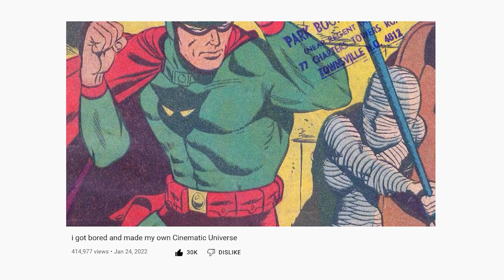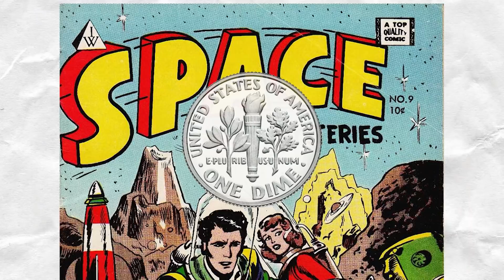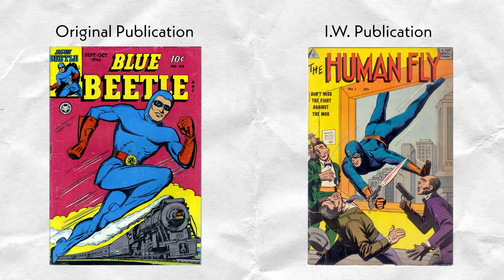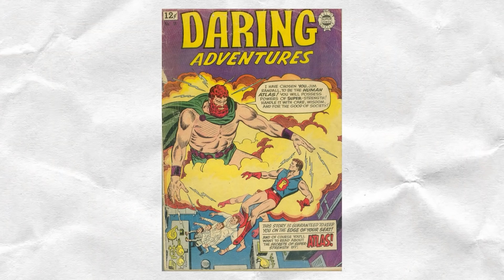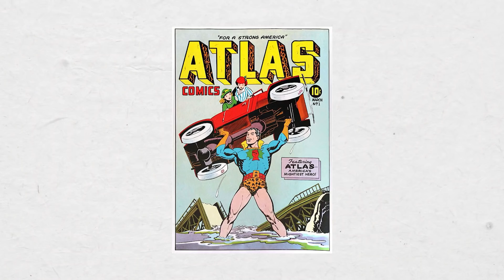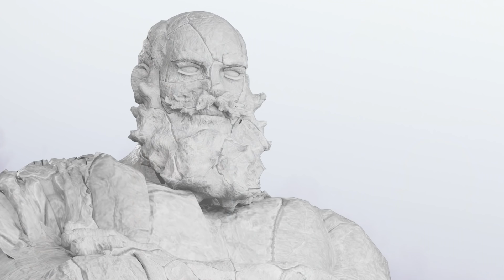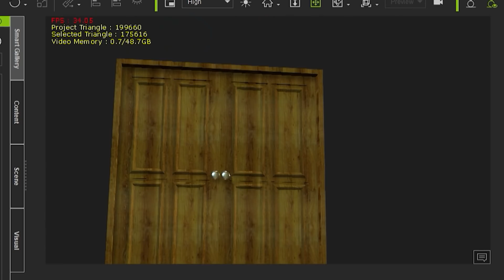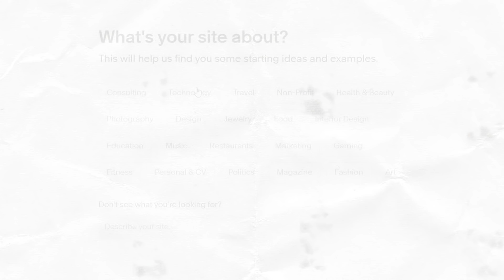My Absurd Quest To Revive A Terrible Superhero